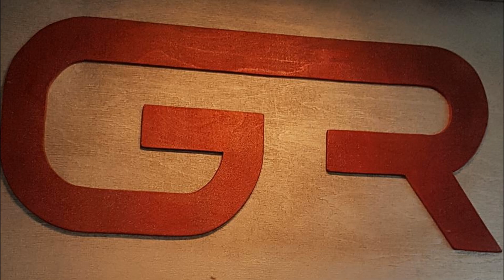Samuel Głos rozsądku Podziękowania dla trenera Kaczmarku, Witamy Engeleid Dobi